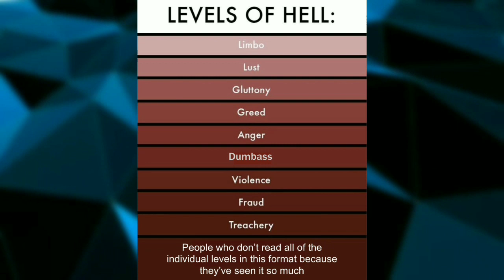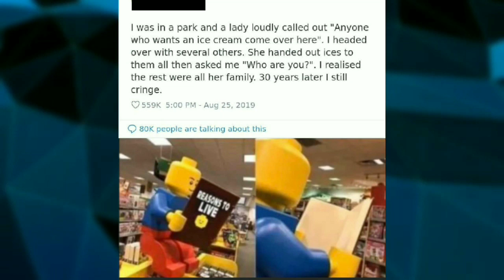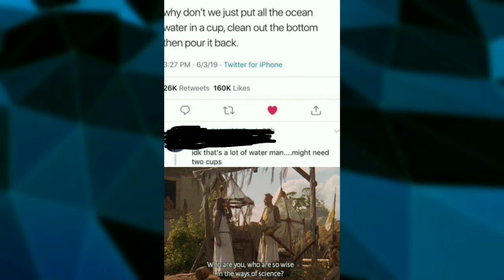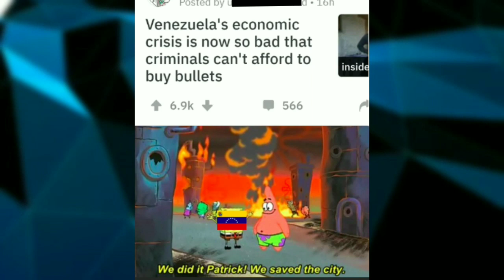R/DankMemes | REACHING before Google maps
Hey Guys!

A short video of R/DankMemes, Hope you Enjoy

Source : Reddit

What is 'R/DankMemes'?
It's like r/memes but better. The best subreddit for the non normies (r/meme fans are normies)

Video Details:-

INTRO - Music by Trap Nation